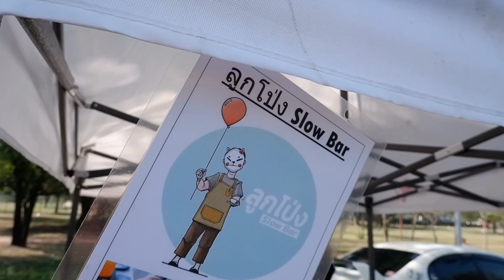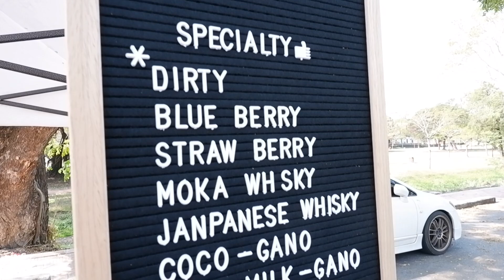ASMR Cafe Vlog ลูกโป่ง_Slowbar ไอเดียสร้างอาชีพร้านกาแฟ Slow Bar | Tasty Street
Ayutthaya
Location : Thailand